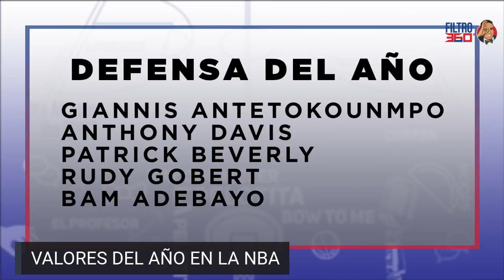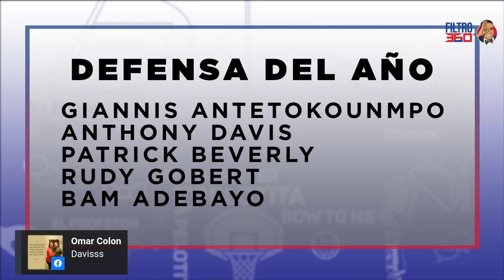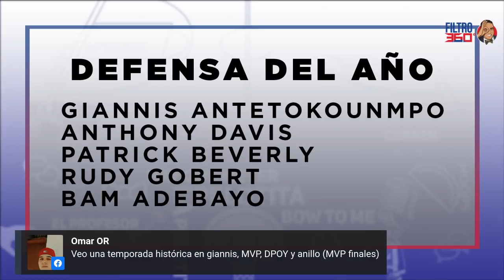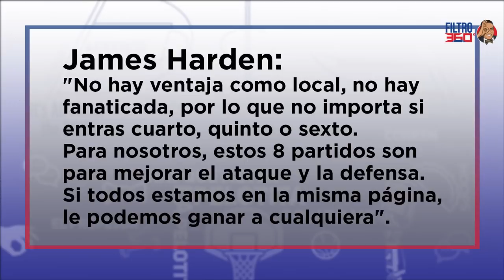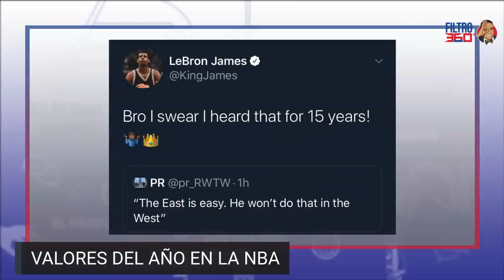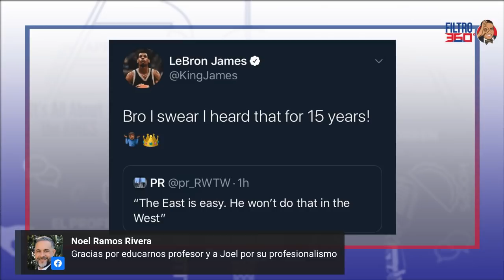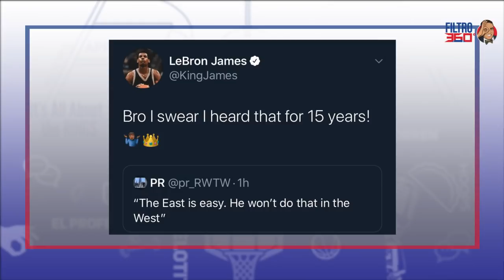FILTRO 360 PREDICCIONES VALORES DEL AÑO EN LA NBA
OVERALL CONTRACTORS TE TRAE FILTRO 360

1. Valores del Año
     -Comparación Lebron vs Giannis
     -Mas Valioso
     -6TO hombre del año
     -Novato del Año
     -Defensa del año

2. Russel Westbrook llega a Orlando.

3. Zion Williamson abandona la burbuja.